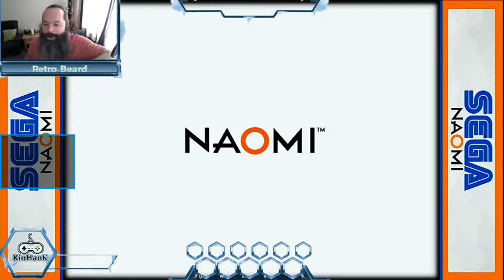Retro Beard Testing His Super Console X! Part 78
Retro Beard plays some more on his wonderful Super Console X!
If you wish to support or tip me then please go
If you want a Super Console X just like mine then I will get a small kickback from this. Thank you.